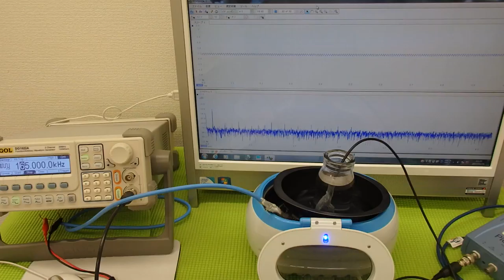超音波の発振制御システム ultrasonic-labo